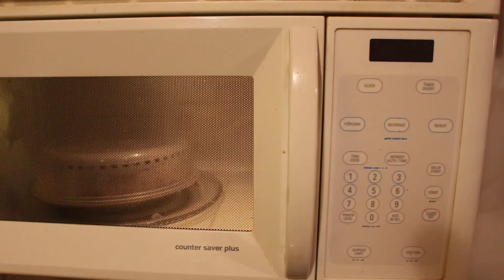DAY WITH MY BABE!!!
Today I got to ride my bicycle!

YO homie!! I am a 18 year old millennial that loves to make people laugh and tries to do insane things that could cause injuries!

I HOPE YOU HAVE A GNARLY DAY!!